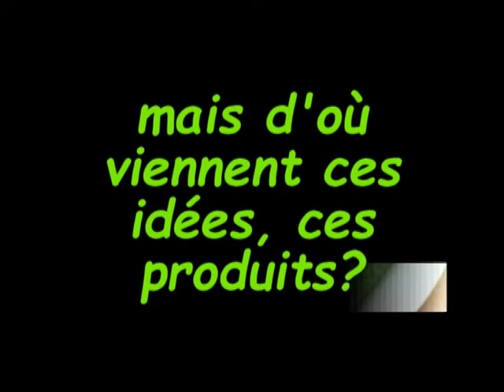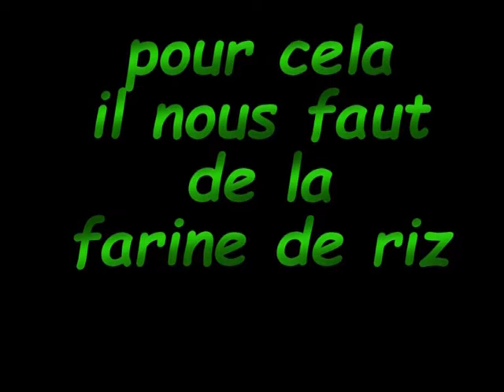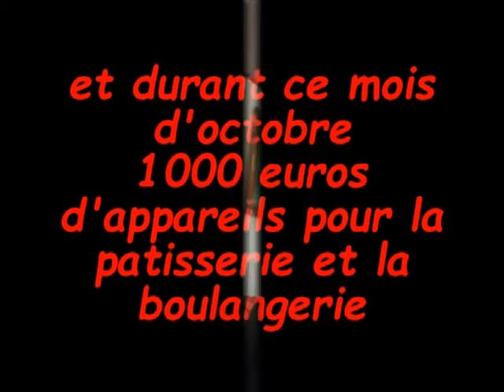à la découverte des marchés de Bali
Dans le cadre d'Un Voyage Culinaire présentation des marché de Bali.
Les commentaires ont été faits en direct aux Résidents de la Résidence autonimie "les sapins bleus" Pérenchies France